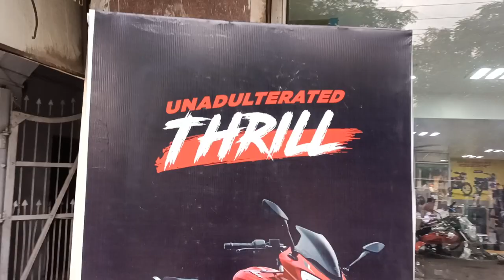pulsar f250 abs bs6 new modal bike new bs6 कैटलॉग रिव्यू bs6 bike vides #🎁bajaj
पल्सर 250 abs bs6 bike new modal bs6 new modal abs bs6 vides abs bs6 bike abs # f250 abs bs6 फिर 250 abs bs6 new collors bike abs6
abs6 bs6 🎁 abs abs
abs bs6 Bajaj Pulsar F250 Overview
The Bajaj Pulsar F250 is one of the most acclaimed and popular products from Bajaj on sale in India. It has a starting price of Rs 1.45 Lakh and comes in 2 different versions. The Bajaj Pulsar F250 generates a max power of 24.5 PS @ 8750 rpm along with a peak torque of 21.5 Nm @ 6500 rpm and the engine is mated to a 5 speed gearbox. Some of the main rivals include Bajaj Pulsar N250, Hero XPulse 200T and TVS Apache RP 165

Bajaj Pulsar F250 have 2 variants ranging from Rs. 1.45 Lakh to Rs. 1.50 Lakh. Pulsar F250 is powered by a 1 cylinder, 249.07 cc, Single cylinder, 4 stroke, SOHC, 2 Valve, Oil cooled, FI. It is able to produce 21.5 Nm @ 6500 rpm torque and 24.5 PS @ 8750 rpm power with a fuel efficiency/mileage of 40 kmpl. Check all Specifications for Bajaj Pulsar F250.

Pulsar F250 Body
Bajaj Pulsar F250 has Telescopic suspensions with 100/80-17 front tyre and Monoshock with Nitrox suspensions with rear tyre. It comes with a Alloy Wheels.

Pulsar F250 Dimensions & Measurements
Pulsar F250 has NA Length, NA Height, 1351 mm WheelBase, 165 mm Ground Clearance, 100/80-17 Front Tyre Size, 130/70-17 Rear Tyre Size.

Keep reading to explore more about Pulsar F250's updated specs, latest prices, mileage, genuine user reviews, colours, exclusive images & videos, best offers near you, Bajaj bike dealers.